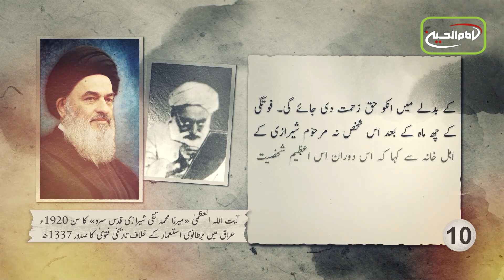Kisi Par Zati Kamon Ka Bojh Nadalna | Iraqi Azim Inqilab Ke Rahbar | Ayatollah Mohammad Taqi Shirazi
🔸20 ربیع الثانی
 🔸آیت اللہ العظمیٰ «میرزا محمد تقی شیرازی قدس سرہ» کا سن 1920ء، عراق میں برطانوی استعمار کے خلاف تاریخی فتویٰ کا صدور

عراق

کربلاء

کربلاء مقدسہ

زیارت

زیارت گاہ

آفیشل ویبسائٹ

ایمیل

ایڈریس